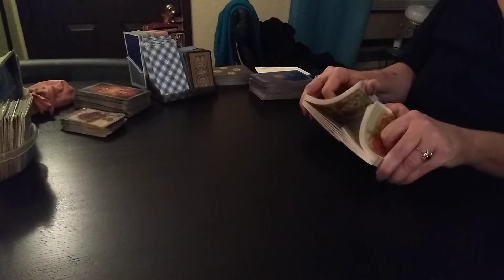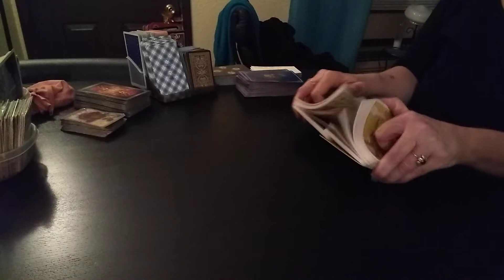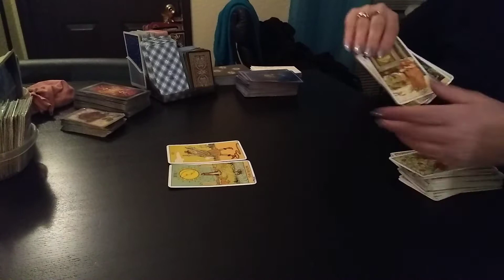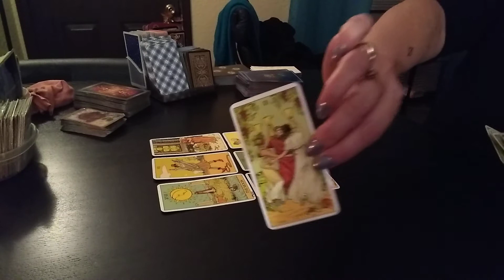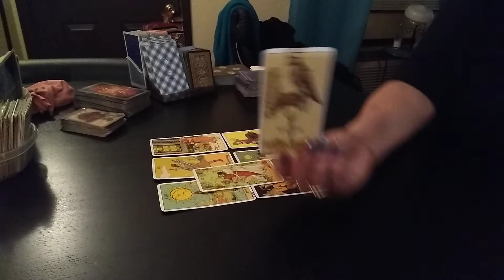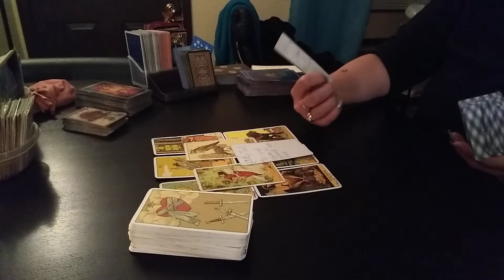(Leave if U Must) - Go STRAIGHT TO HELL, You Satanist ( Raw TRUTH) ♈♉♊♋♌♍♎♏♐♑♒♓